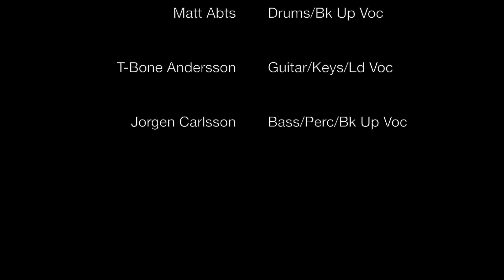"I'm Telling You" POA Single # 2 Available on Itunes 5/26/2015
Featuring Planet of the Abts; Matt Abts, Jorgen Carlsson and Tbone Andersson. Mini Carlsson on backing vocals and "Lips" as well editor with Jorgen.